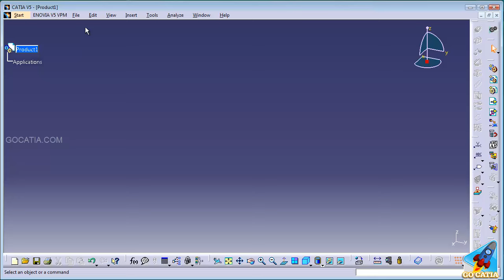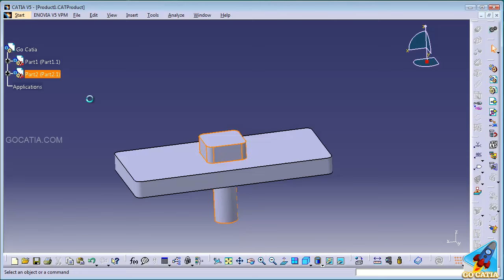CATIA SETTINGS - Visualization Mode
- How to activate visualization mode